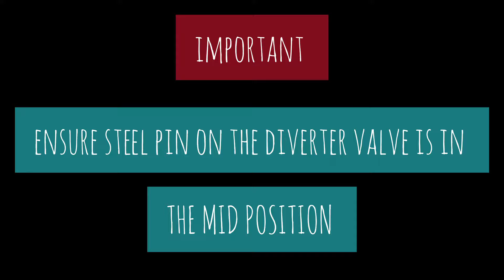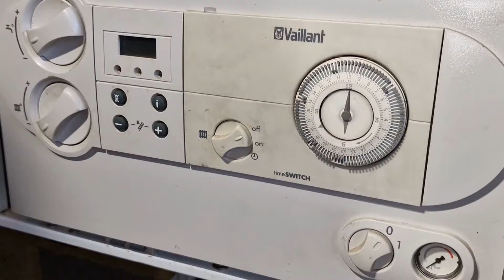Vaillant Diverter Valve Repair - Permanent Fix, Serviceable & With All Tools - Fit Once™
Stop replacing the whole valve by inserting the Fit Once™ serviceable cartridge using our purpose designed tools. Worn seals can then be easily and cheaply replaced without draining the boiler.
Compatible with Vaillant, Glow-worm and Heatline combi boilers.